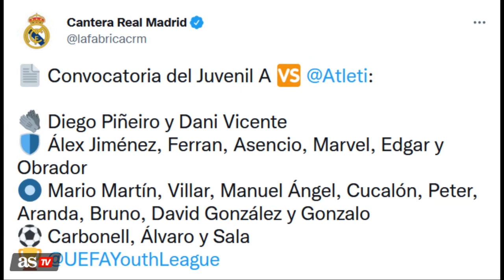PRIMER CLÁSICO de DIEGO PIÑEIRO, el PORTERO de la GENERACIÓN MÁS GANADORA de LA FÁBRICA | Diario As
El guardameta de 17 años del juvenil B del Real Madrid estuvo en el banquillo del Bernabéu ante el Barça. Fue su segunda convocatoria con Ancelotti tras la de Bilbao.